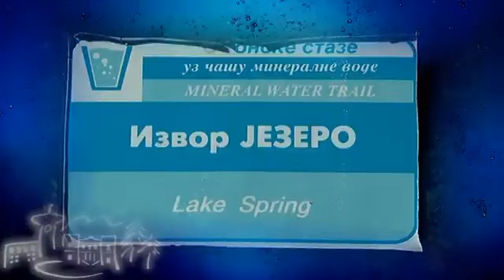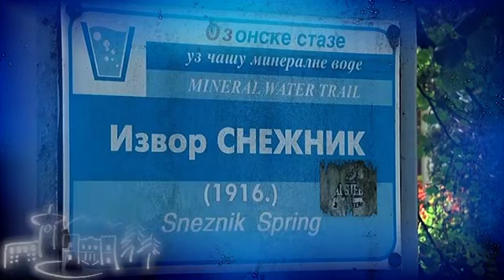Izvori zdravlja u Vrnjačkoj Banji 2. epizoda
dr Katarina Vlašković, dr Slavica Beloica Velimirović i dr Vladan Miodragović